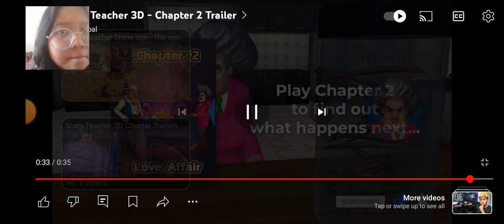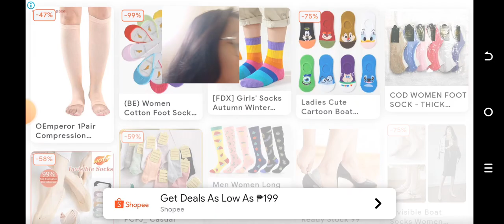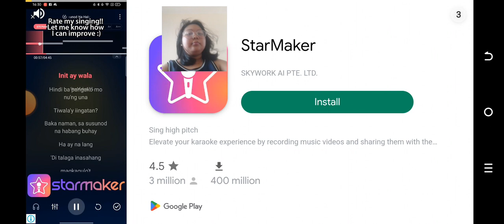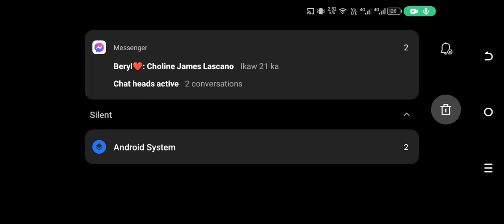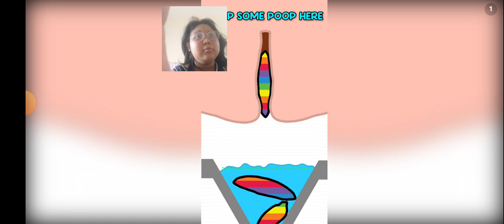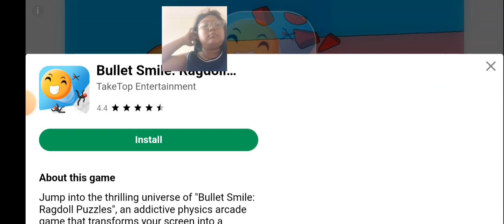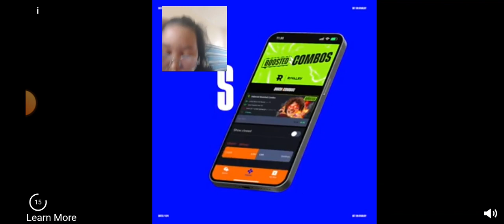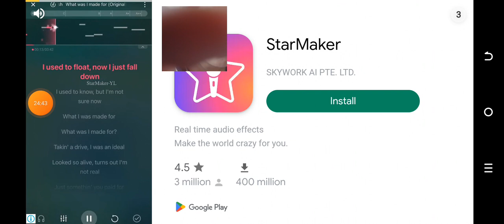part 6 guys hirap Pala netong special chapter haha